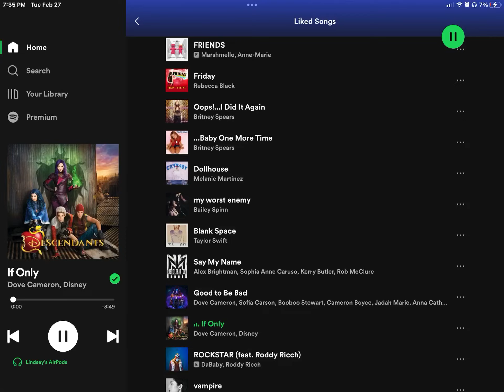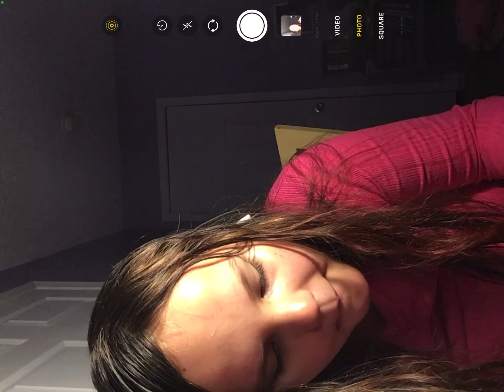To my crush